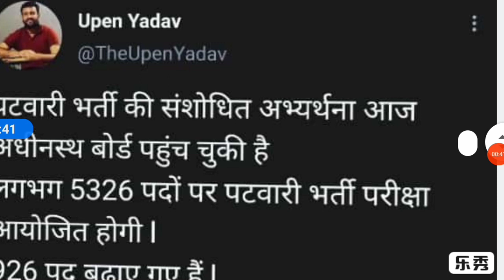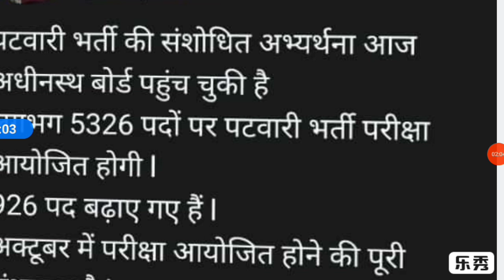Rajsthan patwari exam date 2021 | Patwari form reopen date | RSMSSB PATWAR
Patwar exam new date || patwar reason on postpone exam || patwar full information

patwari exam online mock test
patwari exam online test
patwari exam online tyari
hp patwari exam date 2021
patwari exam pattern#rajasthanpatwar
Rajasthan Patwar Exam Date Latest News || Rajasthan Patwari Exam Date | Rajasthan Patwar Latest News

Rajasthan forest Guard exam date
 Rajasthan forest Guard syllabus
Rajasthan forest Guard exam date latest update
 Rajasthan forest Guard exam date 2021

rsmsSB forest Guard exam date
Rajasthan Patwari Exam Date Latest Update
Patwari Exam Latest Update
patwari exam news today by sarkari update
sarkari update
govt news by sarkari update gk by sarkari update math by sarkari update  exam result by sarkari update
 Sarkari update